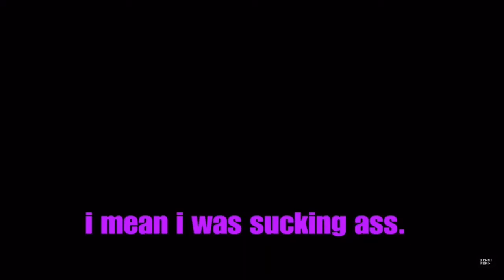Cod bo3 zombies but we play origins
Thumbnail found on google
Made by me icantread
Ye…